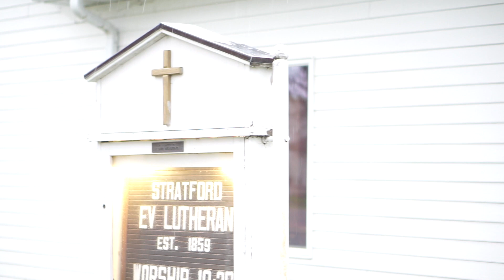Jake + Maddy Daniels (Wedding Video)